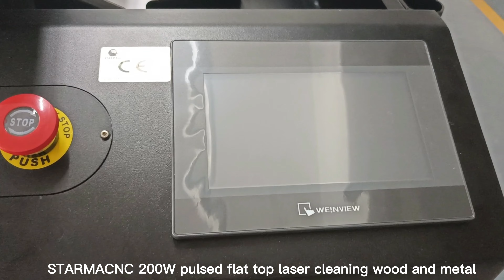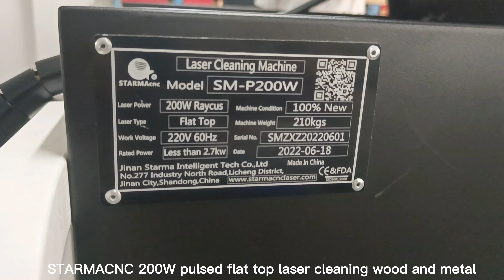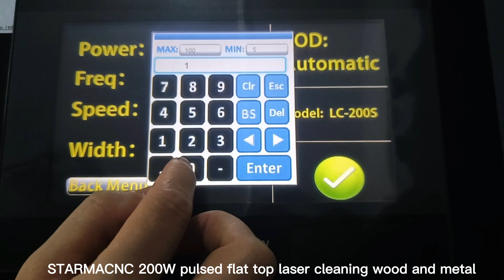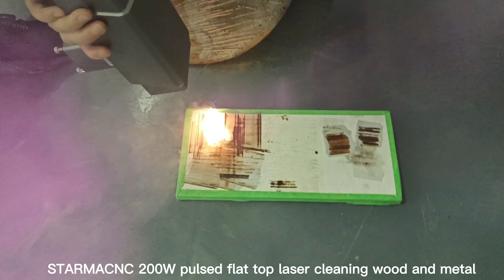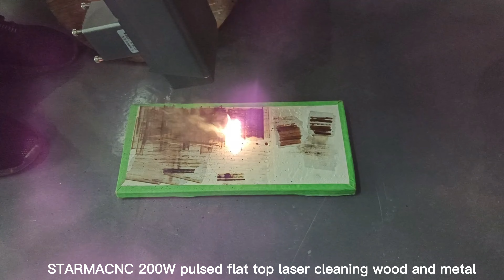STARMA CNC 200w pulsed flat top laser cleaning machine without damage material surface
for the 200w can choose Raycus , also can choose JPT laser source.

Together, we make it better.
Mr.Andy Zhu (Overseas Sales Manager)
Jinan Starma Intelligent Tech Co.,Ltd.
No.277 Industrial North Road, Licheng, Jinan,Shandong, China.
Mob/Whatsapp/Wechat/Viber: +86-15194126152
"Global High End CNC Equipment Manufactures"